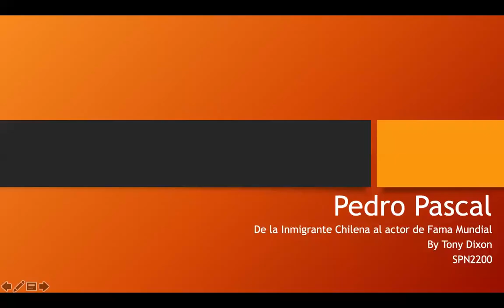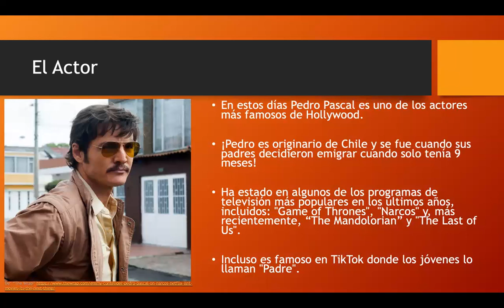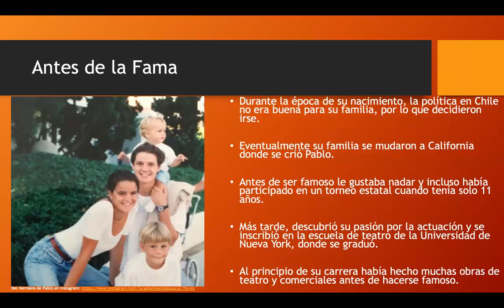Cultural Presentation 2 Pedro Pascal